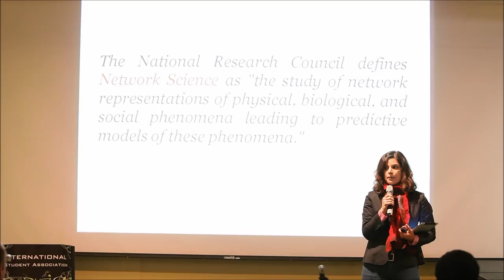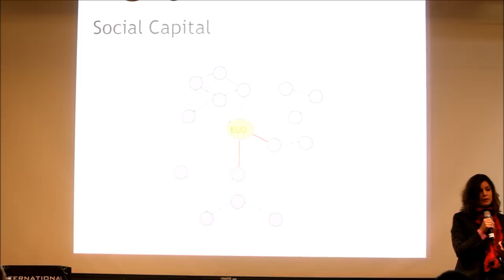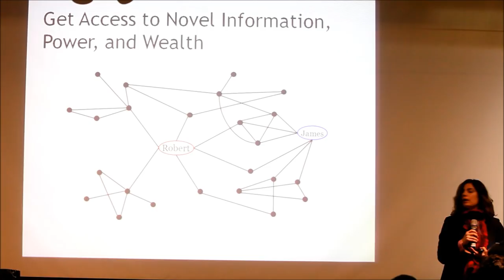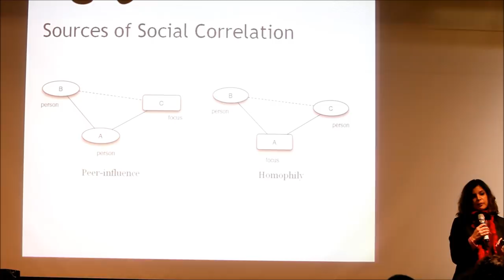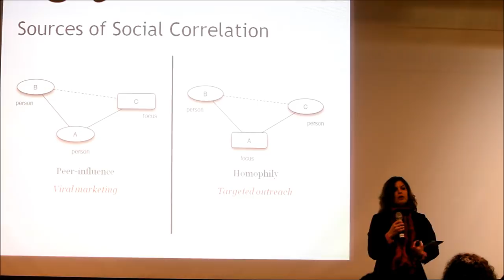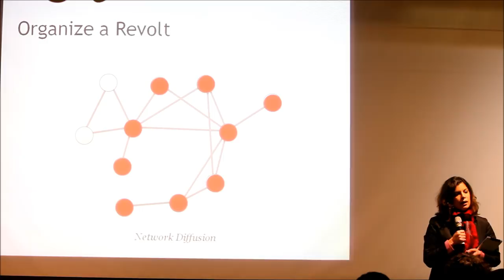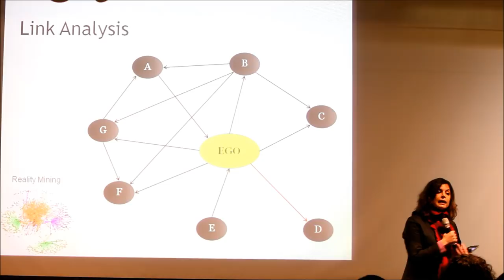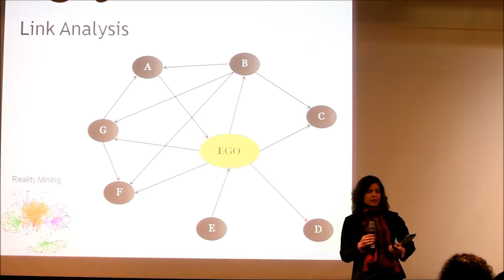TEDxRutgers -Tina Eliassi Rad - Network Science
Tina Eliassi-Rad is an Assistant Professor of Computer Science at Rutgers University. Until September 2010, Tina was a Member of Technical Staff and Principal Investigator at Lawrence Livermore National Laboratory. Tina earned her Ph.D. in Computer Sciences (with a minor in Mathematical Statistics) at the University of Wisconsin-Madison in 2001. Broadly speaking, Tina's research interests include data mining, machine learning, and artificial intelligence. Her work has been applied to the World-Wide Web, text corpora, large-scale scientific simulation data, complex networks, and cyber situational awareness. Tina is an action editor for the Data Mining and Knowledge Discovery Journal. In 2010, she received an Outstanding Mentor Award from the US DOE Office of Science and a Directorate Gold Award from Lawrence Livermore National Laboratory for work on cyber situational awareness.